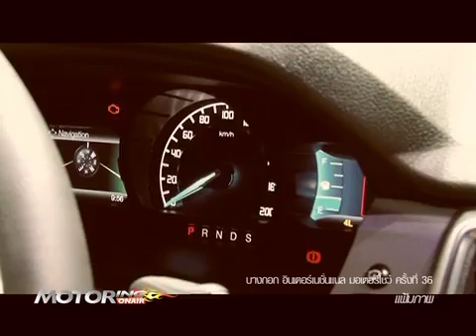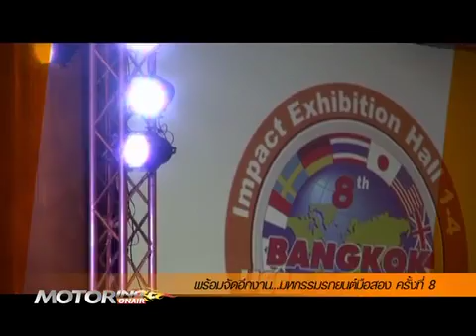b2 motoring onair 120359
guru motoring : บ้านกรังด์ปรีซ์ฯ แถลงความพร้อมจัดงาน มอเตอร์โชว์ ครั้งที่ 37 และงานมหกรรมรถยนต์มือสอง ครั้งที่ 8 ปลายเดือน มี.ค.นี้